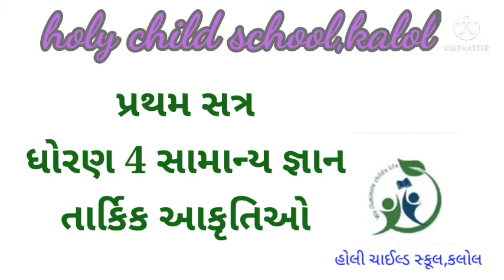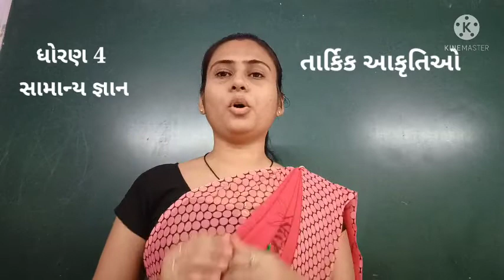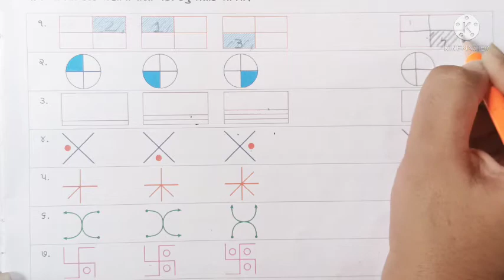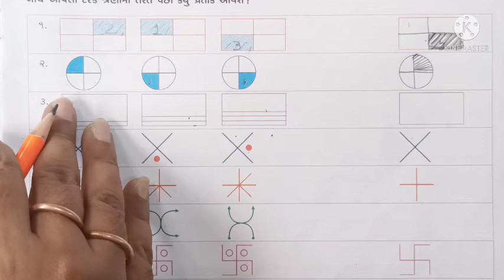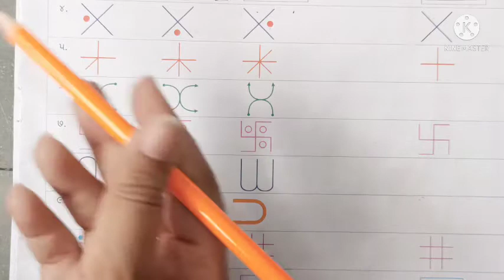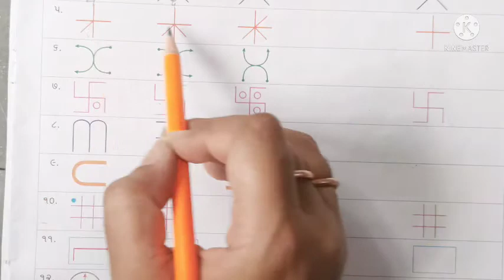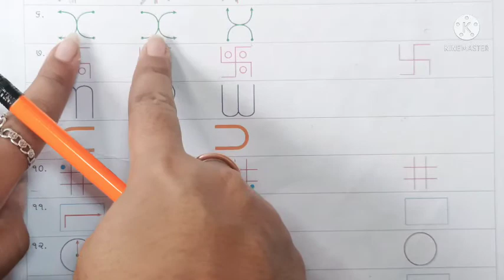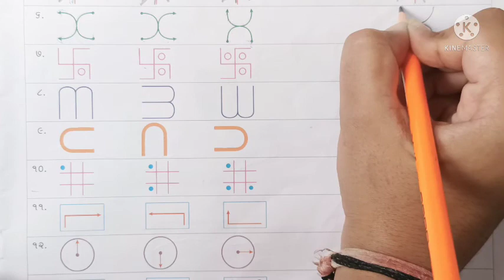sem 1/ std 4 G.K./ તાર્કિક આકૃતિ